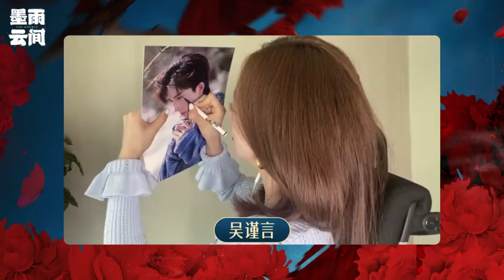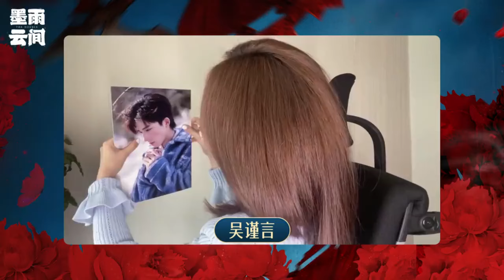直播全程！菲常萧张CP上大分~王星越吴谨言回忆片场 第一次看到这么大大方方的直播~cp粉也是有家了| 王牌情报官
😋王牌情报官，你下饭必看的电子榨菜！